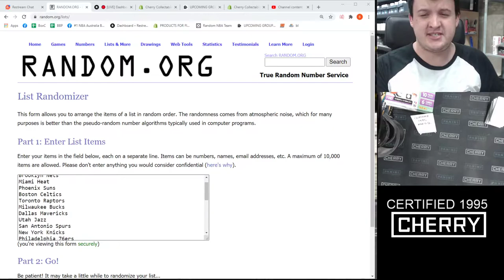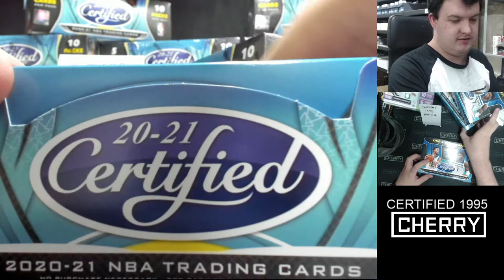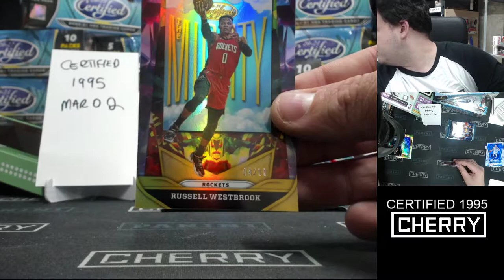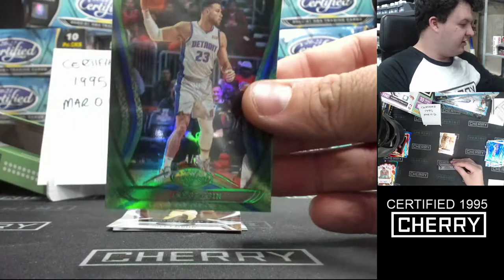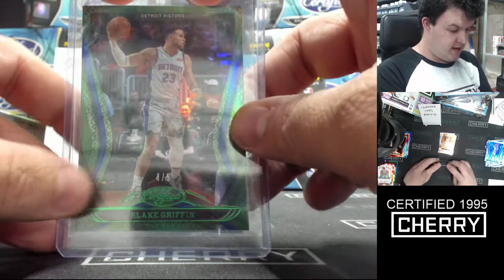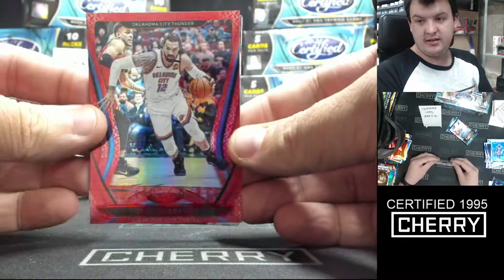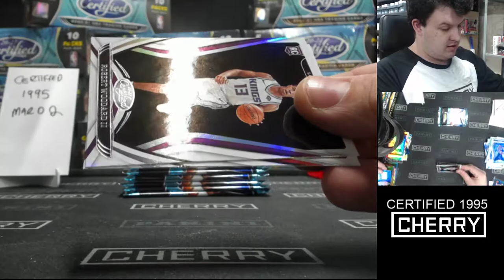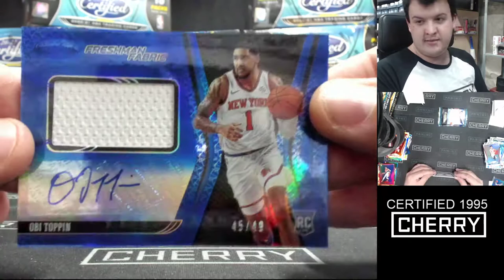20-21 Panini Certified Basketball 3-Box Break #1995 (Win Hornets) - Team Based - Mar 02 (2pm)